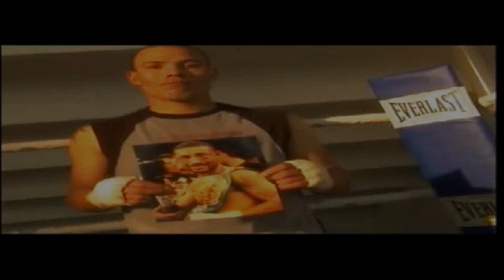Diego "Chico" Corrales - Highlights of a Warrior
A tribute video I put together showing the highlights of the awesome Diego Corrales.

This includes highlights of his fights with; Derrick Gainer, Joel Casamayor, Claudio Martinet, Robert Garcia, Justin Juuko, Angel Manfredy, Juan Angel Macias and ofcourse his memorable fight withJose Louis Castillo. This man was without a doubt, a peoples champ, a crowdpleaser and a true warrior and a source of inspiration. May his soul rest in peace.